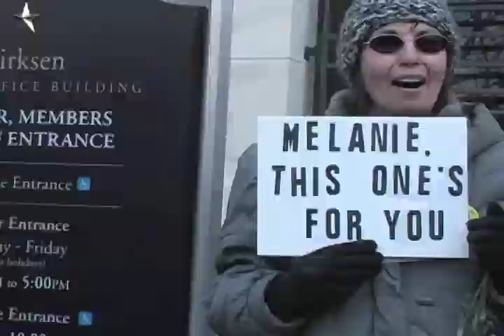135 Mile March for Health Reform Ends in Washington, DC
The day before President Obama's health care summit, SEIU President Andy and HCAN's Richard Kirsch led a march of several hundred spirited activists in Washington to demand Congress pass meaningful health insurance reform.

On Capitol Hill, key Democratic leaders in Congress heard from Melanie's March walkers and health care activists as they shared personal insurance industry stories. Senate Majority Leader Harry Reid (D-NV), Sen Harkin (D-IA), Sen Dodd (D-CT), Sen. Casey (D-PA), Sen. Brown (D-OH) and SEIU's Andy Stern also took turns at the podium to speak on the need for meaningful reform now.